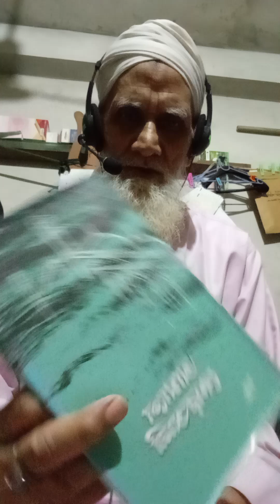সুরা আলে এমরান কী বলা হয়েছে *মাত্র কটা আয়াত একটু শুনুন।